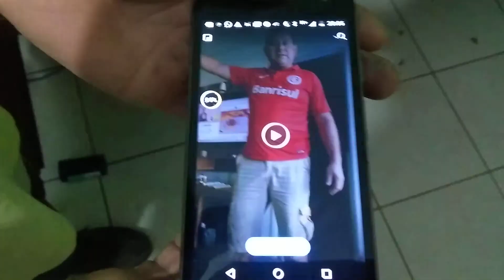Meu amigo votou e não apareceu o 17